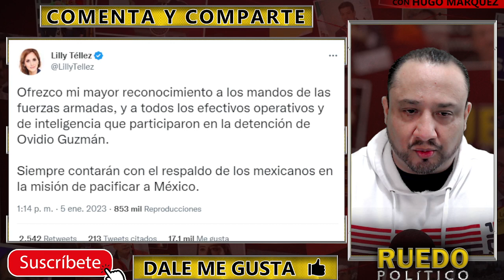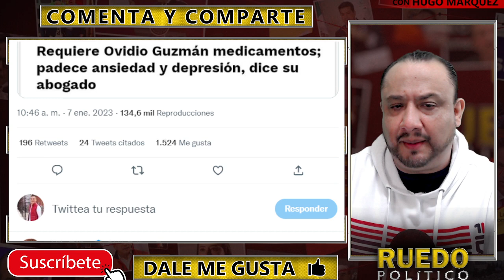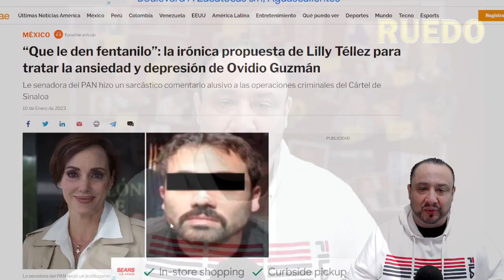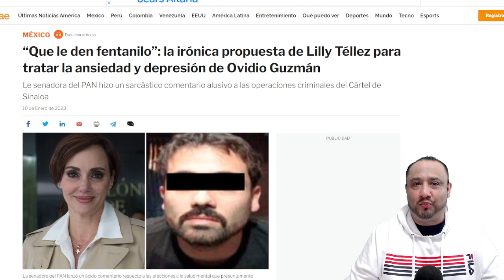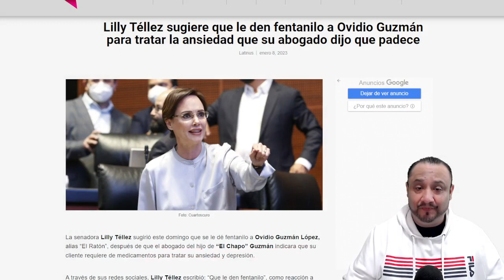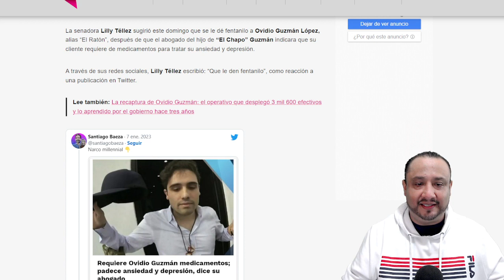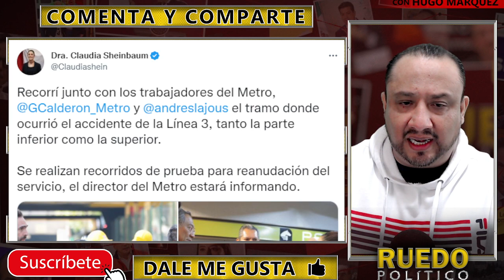¡AGUAS! "GRITONA PANISTA" SE LANZA CONTRA HIJO DE GUZM4N... LE DA CON TODO A CL4UDIA!